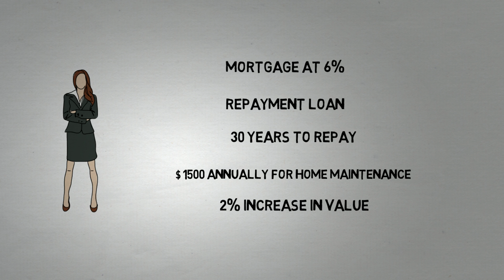Planning to buy a house? Think again! Buy Vs Rent Analysis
Are you planning to buy a new house? Have you considered the monetary advantages over renting? Have you ever wondered if any area is in a property bubble zone? In this video we analyse this problem.

We look at an example where we have 2 similar houses available -- one for renting and the other for buying.

We also examine what happens when the property price increases at a faster rate. Effects of inflation are also considered.

For buying:

House was purchased at : $ 300000
Deposit : $ 30000
Mortgage Interest rate : 6%
Mortgage period: 30 years
Increase in the value of property: 2%
House maintenance: $ 1500 (per year)

Renting:

Monthly rent: $ 1000
Increase in rent per year: 3%
Savings interest: 3%

Also assumed:

2% annual inflation rate
Cost involved while buying property (real estate agent fee): $ 6000
Cost involved while renting property (letting agent fee):  $ 1000

Please note that the following can change the model prediction:

1. In some countries you can claim your mortgage interest payment when you pay tax (This is particularly interesting when you buy to let)
2. You can invest in shares / bonds which might give you a better return (but the risk is also higher)
3. You may also have to worry about property tax (US) / council tax (UK)

Property value in 10 years:  $ 366,360
Cost involved while selling property: $  21,982
Net cash when selling: $  111,846
Savings after 10 years if renting: $  134,390

If you save you will have $ 22544 more in your hand

Piano Sonata No. 14 : Ludwig Van Beethoven